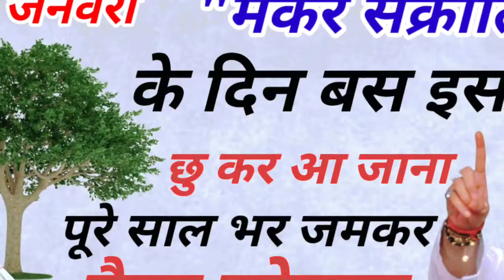15 जनवरी मकर संक्रांति के दिन इस पेड़ को छूकर आ जाना उसी टाइम गरीबी मिट जाएगी बनोगे करोड़ों के मालिक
15 जनवरी मकर संक्रांति के दिन इस पेड़ को छूकर आ जाना उसी टाइम गरीबी मिट ...
10 जनवरी पहली बड़ी अमावस्या ली 😱रात 1 मुट्ठी नमक के उपाय से सारा घर धन से भर जायेगा बनोगे धनवान
मकर संक्रांति 15 जनवरी गाय को चुपचाप खिला दे, ये छोटी-सी चीज 7 पीढी तक ब...
जनवरी सफला एकादशी करे नमक का ये उपाय पैसा पानी की तरह आएगा 7 पीढ़ी तक ध...
Tantra नीम के फूल निकलते हुए तोड़ लेना, बड़े काम की चीज़ है शत्रु की नान...
जो स्त्री इस दिन अपने बाल धोती है उसका घर हमेशा पैसों से भरा रहता है || ...
घर के प्रवेश द्वार पर न हो ये चीजे लक्ष्मी द्वार से ही लौट जायेगी | pand...
दिया कि बाती का पूरा जल जाना या बच जाना क्या संकेत देता है जाने आपके लिए...
धनवान बनने का उपाय मर्द चुपके से जरूर करें || vastu tips || बागेश्वर धाम...
गाय ने दिया 😱स्त्री को श्राप / जो आज सभी को भोगना पड़ रहा है ! सुनकर दं...
27 नवम्बर कार्तिक पूर्णिमा आज 😱रात झाड़ू के नीचे दबा दे ये गुप्त चीज पैस...
27 नवंबर कार्तिक पूर्णिमा की रात 😱इस जगह फेंक दें 1 मुट्ठी धनिया धन को खींचता है बनोगे करोड़पति
27 नवंबर kartik purnima के दिन जिस घर🏠 में यह 2 सब्जीयां 🍅 बनाई जाती है, कभी धन की कमी नहीं होती
27 नवंबर कार्तिक पूर्णिमा पर तुलसी की जड़ की मिट्टी का ये उपाय दूर करेगा...
 पर 3 काम कभी मत करना ये चीज दिवाली पर ना लाए...

 (person),meditation,sadhguru meditation,jaggi vasudev,spiritual

मकर संक्रांति 2023,मकर संक्रांति 2023 ? संक्रांति का वाहन क्या रहेगा,किस रंग के कपड़े पहनेगा// prachin gyan,मकरसंक्रांत 2023 महत्त्व,कोई नही बतायेगा लहसुन धन को चुंबक की तरह खींचता है ? रातोरात मालामाल बना देगा//,आज सुबह जो भी इसे सुनेगा उसके हर बिगड़े काम बनेगा | सुनते ही शनिदेव बनायेगा मालामाल// shanivaar upay,क्या खाते जायेगा,2023 makar sankranti date,makar sankranti,makar sankranti 2023,makar sankranti 2023 date,makar sankranti 2023 kab hai